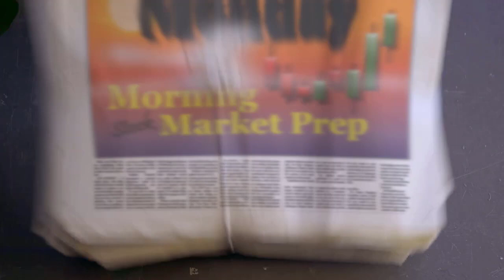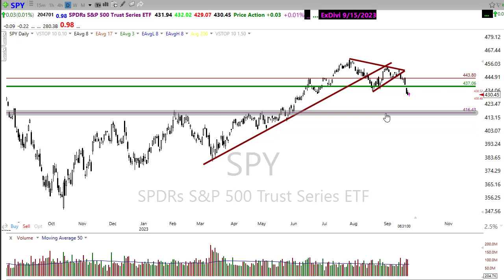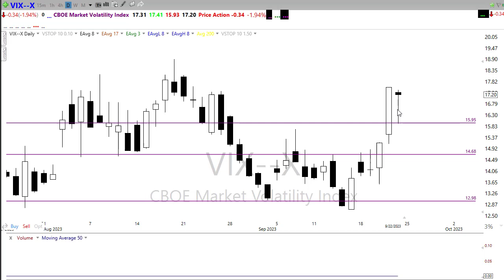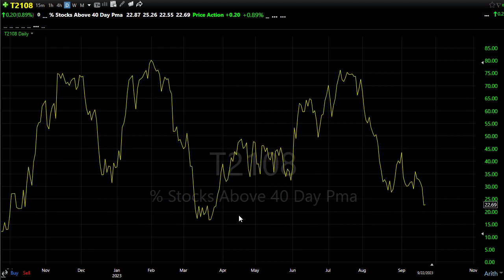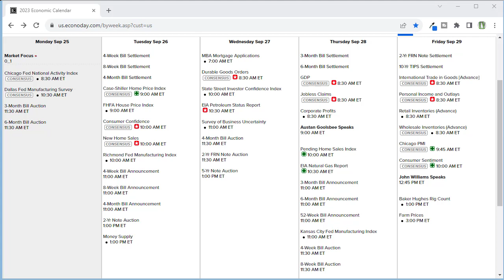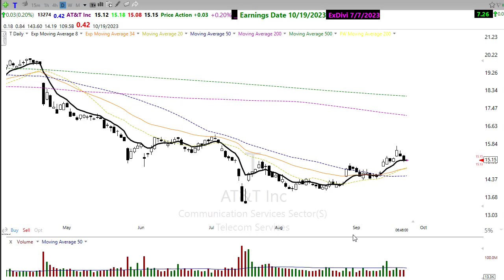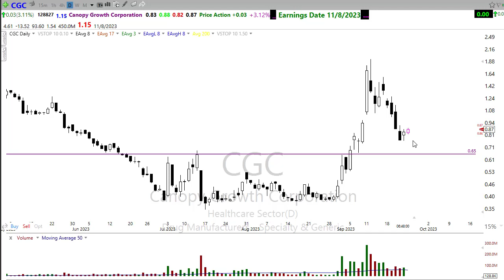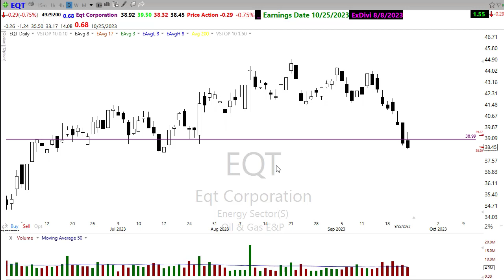Morning Market Prep | Stock & Options Trading